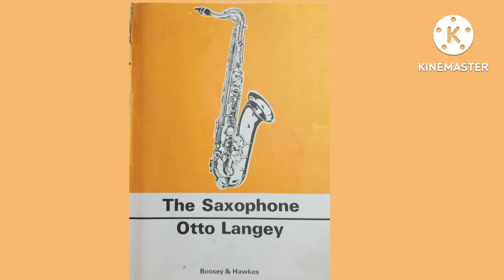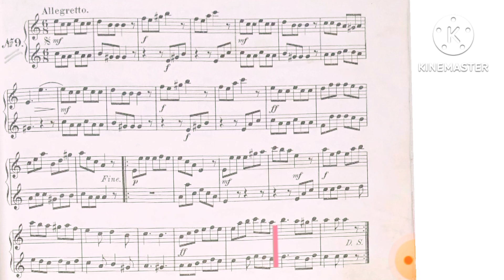ALTO SAXOPHONE TUTOR PAGE..23. EX...9